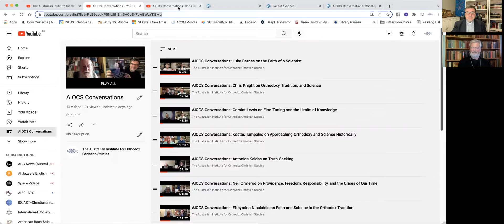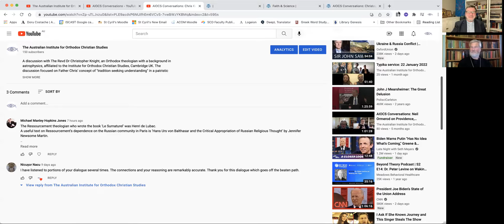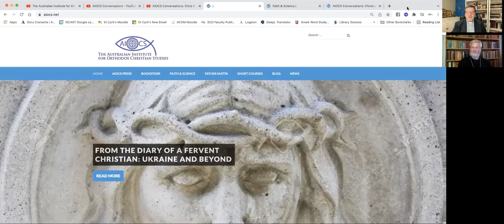AIOCS Conversations #15: Chris Knight on Divine Agency, Creation, and Evolution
4 March 2022

Please support the mission of AIOCS, a not-for profit charitable organisation